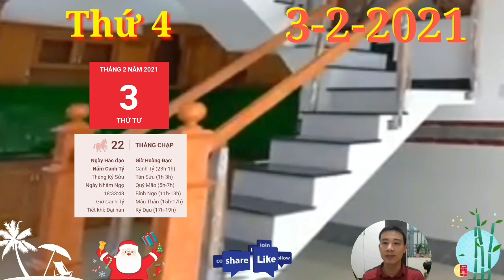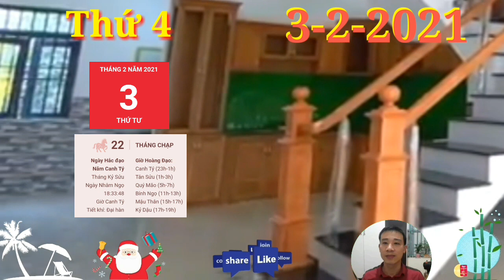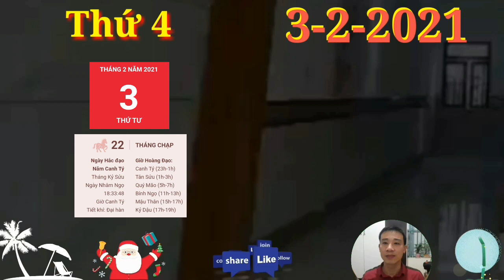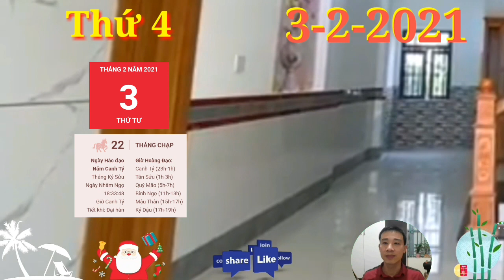Tử Vi Ngày 3/2 Con Giáp QUÁ MAY MẮN, SỐ HƯỞNG, Có LỘC TRỜI, GIÀU TO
1. Tử vi tuổi Tý, THỨ 4 ngày 3/2/2021 cực chuẩn
Bạn là người thông minh, có năng lực hành động, cũng biết cách làm việc hiệu quả song đôi khi lại quá tự tin vào khả năng của bản thân nên thường làm theo ý mình.
2. Tử vi tuổi Sửu, THỨ 4 ngày 3/2/2021 cực chuẩn
Có thể bạn đang bắt bản thân làm việc quá sức nên tinh thần không được ổn định, hãy cố gắng nghỉ ngơi điều độ nhé.
3. Tử vi tuổi Dần, THỨ 4 ngày 3/2/2021 cực chuẩn
Tam Hợp độ mệnh, công việc của người tuổi Dần đang có những bước tiến triển khá tốt đẹp. Nếu cứ tiếp tục giữ được phong độ như hiện tại, cơ hội thăng tiến đang nằm sẵn trong tay bạn.
4. Tử vi tuổi Mão, THỨ 4 ngày 3/2/2021 mới nhất
Chính Quan chiếu mệnh, thái độ tập trung và nghiêm túc hết mình cho công việc chung của con giáp này trong thời gian qua đang được cấp trên đánh giá rất cao. Hãy tự tin hơn nữa để phát huy điểm mạnh của mình, tuy nhiên cũng không nên quá kiêu ngạo, có những hành động, suy nghĩ coi thường người khác.
5. Tử vi tuổi Thìn, THỨ 4 ngày 3/2/2021 cực chuẩn
Hỏa sinh Thổ đường tình duyên của người tuổi Thìn cũng như được tiếp thêm ngọn lửa. Bạn chủ động hơn trong chuyện cảm tình, tìm đủ mọi cách để kéo gần khoảng cách giữa hai người.
6. Tử vi tuổi Tị, THỨ 4 ngày 3/2/2021 cực chuẩn
Tam Hội, nhờ tính cách nhiệt tình và hào sảng của mình, người tuổi Tị luôn được mọi người yêu mến và sẵn sàng giúp đỡ khi cần. Chính vì thế, bạn có thể gặp được quý nhân giúp giải quyết các rắc rối trong công việc trong hôm nay.
7. Tử vi tuổi Ngọ, THỨ 4 ngày 3/2/2021 cực chuẩn
Chính Ấn trợ lực trong hôm nay, tình hình tài chính của người tuổi Ngọ vẫn có những dấu hiệu khởi sắc khá rõ rệt. Bản mệnh là người thông minh, chăm chỉ là việc nên phần thưởng mà bạn nhận được rất đáng tự hào.
8. Tử vi tuổi Mùi, THỨ 4 ngày 3/2/2021 mới nhất
Mùi Ngọ Nhị Hợp, đường tình duyên của con giáp này đang rất vượng trong hôm nay. Bạn có nhiều cơ hội tiếp xúc với người khác phái, nhờ vậy mà khả năng thoát “ế” cũng cao hơn.
9. Tử vi tuổi Thân, THỨ 4 ngày 3/2/2021 cực chuẩn
Thực Thần độ mệnh, người tuổi Thân đón nhận những tin vui về vận trình tài lộc trong những ngày giáp Tết Nguyên đán này, đặc biệt là những người làm kinh doanh hoặc nghề tự do.
10. Tử vi tuổi Dậu, THỨ 4 ngày 3/2/2021 cực chuẩn
Bạn hy vọng những lúc khó khăn này nửa kia có thể ở bên quan tâm và động viên chứ không phải luôn nghi ngờ và ghen tuông mù quáng như hiện tại. Thái độ của người ấy khiến bạn thất vọng vô cùng.
11. Tử vi tuổi Tuất, THỨ 4 ngày 3/2/2021 cực chuẩn
Tuất Ngọ Bán Hợp, đường tình duyên của người tuổi Tuất trong hôm nay khá lý tưởng. Con giáp này không có gì phải lo lắng về đối phương, bạn biết rằng người ấy đang yêu thương mình rất nhiều.
12. Tử vi tuổi Hợi, THỨ 4 ngày 3/2/2021 cực chuẩn
Thiên Tài nhập cục, trong ngày hôm nay những người tuổi Hợi sẽ có thêm nhiều cơ hội để đón tài lộc về tay. Bản mệnh có nghề tay trái bên cạnh công việc chính, mà thứ 5 này thì thu nhập phụ còn có phần nhỉnh hơn thu nhập chính nữa.